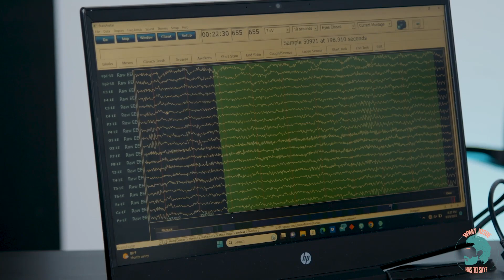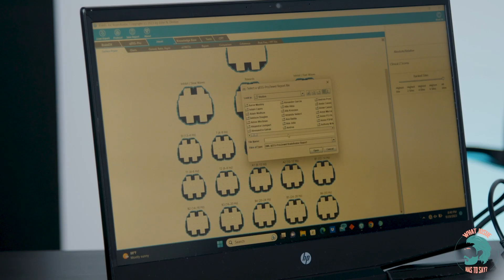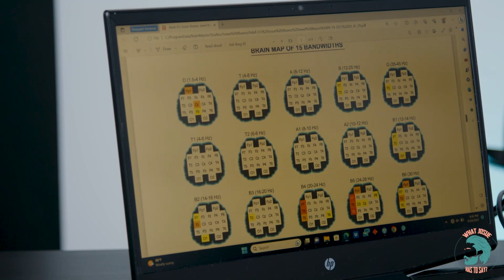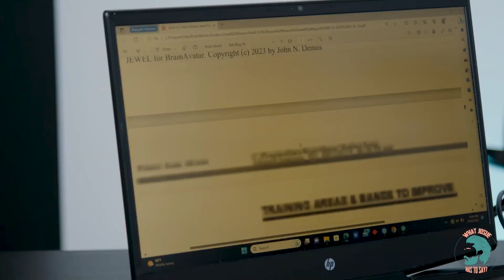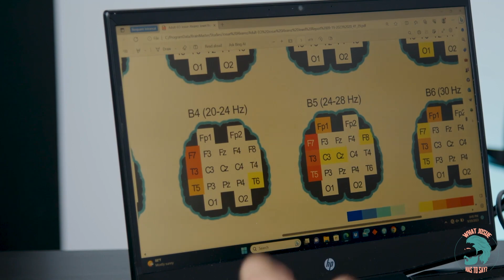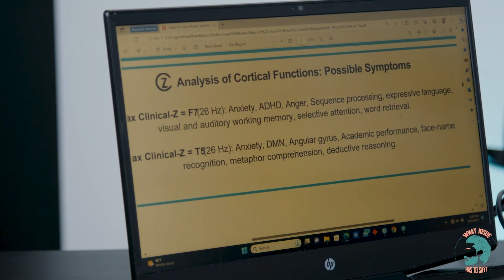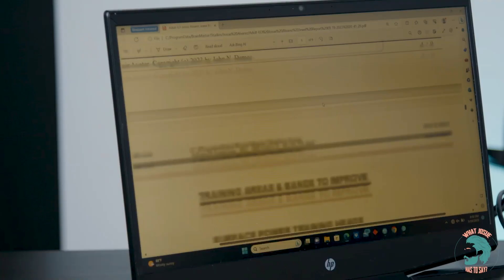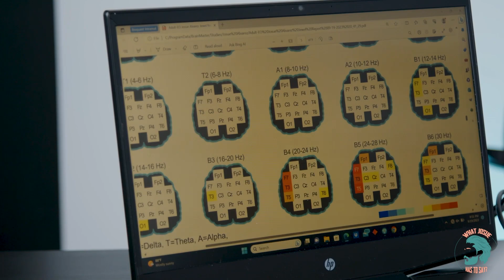Neuro-mapping, neuro-feedback, w/ @NeuroFlexTech aka Toby Pasman - #34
We've all heard the term neuroplasticity or the ability to rewire your brain, but have you heard about neuromapping? Neurofeedback?

Joining me on this pod to talk a little bit about the brain, its traumas, its natural wiring, and how we can better or cognitive abilities and brain power is Toby Passman, owner of Neuroflex, a company that specializes on reading your brainwaves and working with you to improve any deficient or overactive areas.

Available on Apple, Spotify and all other streaming platforms!